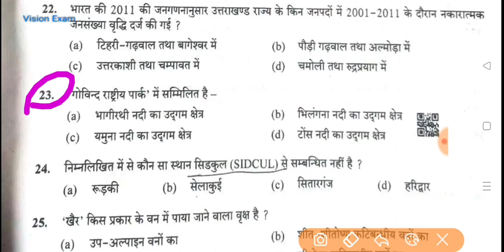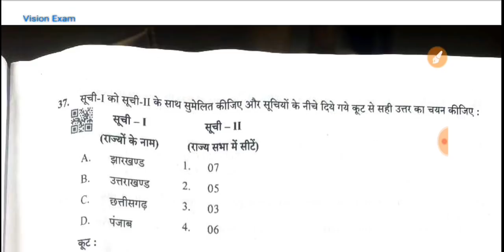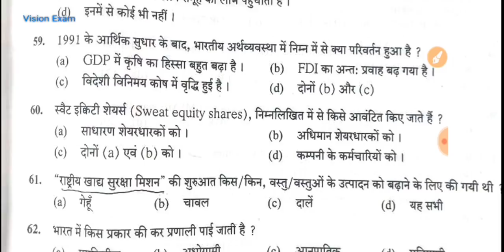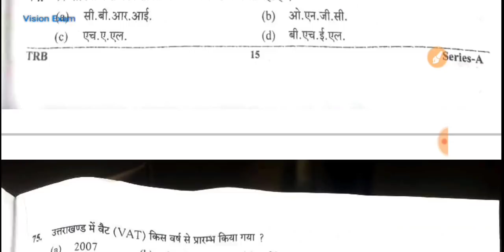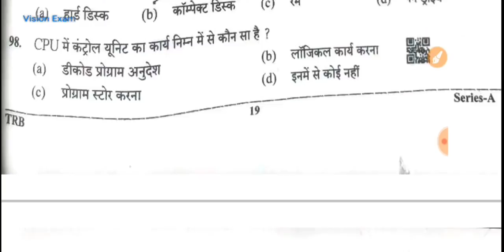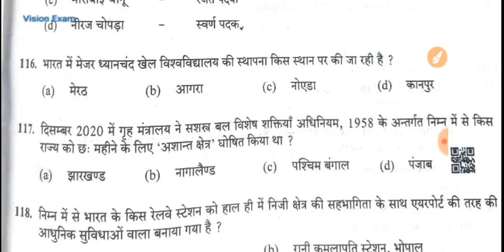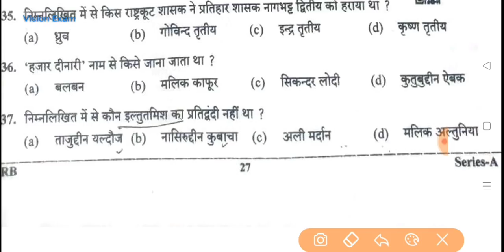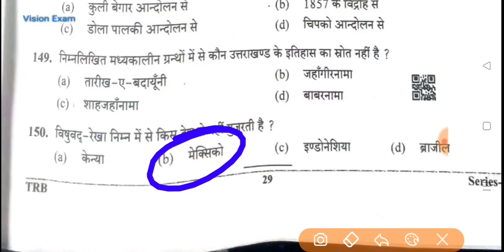UKPSC Prelims 2022 Exam Answer key | 03/04/2022 | Cutoff | Complete Solution | UKPCS